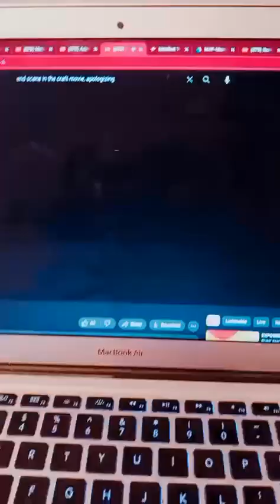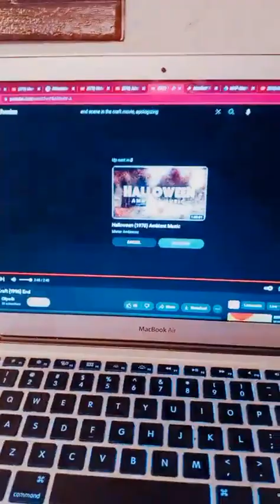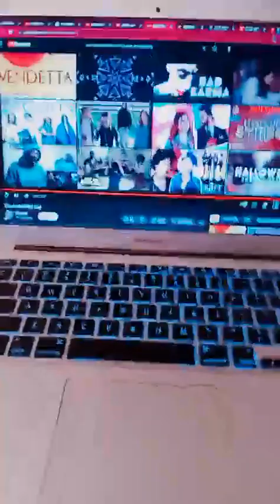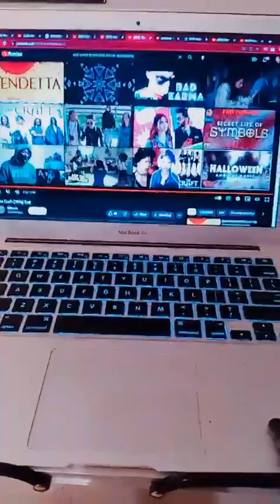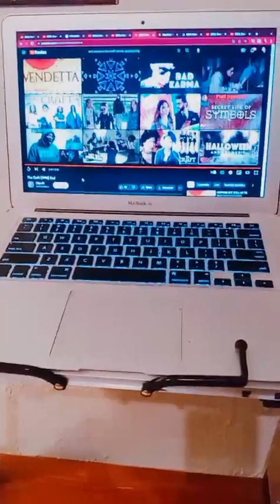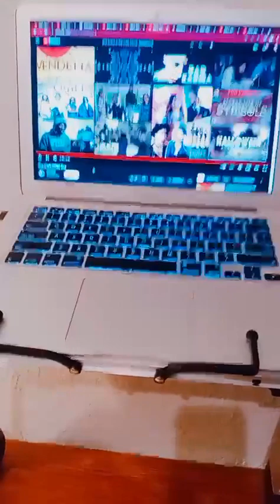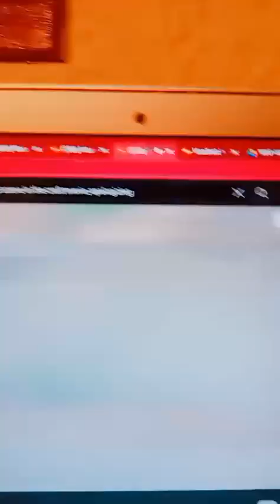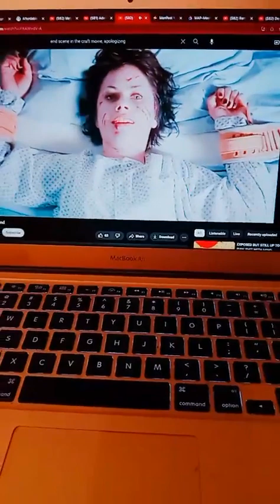WARNING!.. STOP AND HEAL FOR YOUR OWN SAKE AND WHAT MATTERS TO YOU!